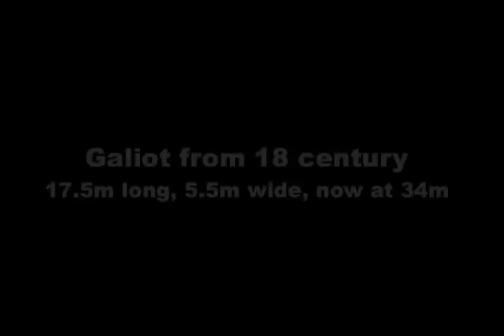Wreck Galiot, Estonian waters, wreck from 18 century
Galiot wreck from 18 century, Estonian waters, wreck under defence by Estonian National Heritage. Bottom 34m
Trailer movie
Used JJ-CCR, GoPro
Filmed by Tanel Urm